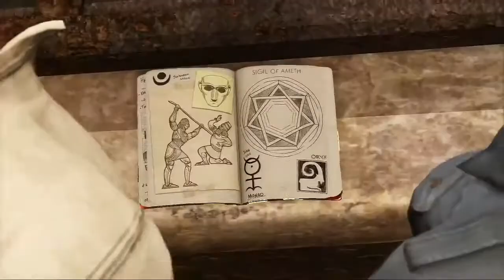I don't wanna fight alone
Finally a Uncharted gmv from me! Story of how Nate really needs Sully and Elena in his life. How he can't have these big adventures alone. I really love this series and wanted to show it with this vid.